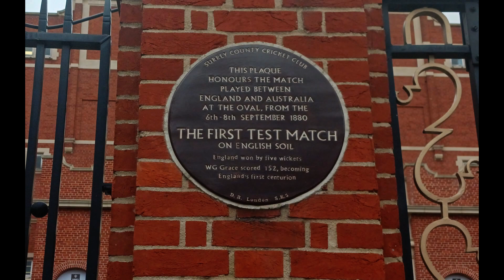The Ashes 5th Test, Day 3, The Oval July 29th 2023